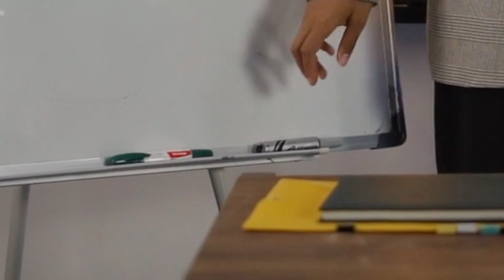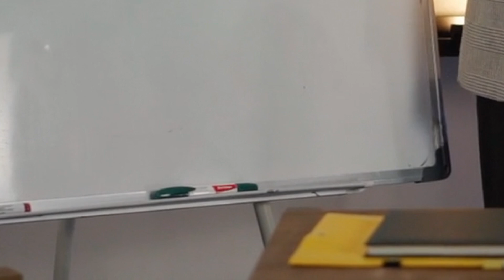⚠️ PENSIONI SETTEMBRE 👉 ARRIVANO DUE TRATTENUTE PRIMA DELL'AUMENTO DI OTTOBRE! ECCO CHI RIGUARDANO 💸